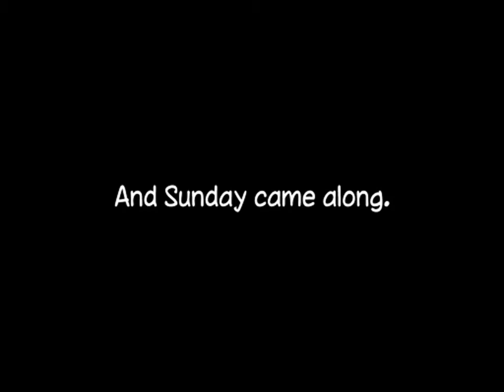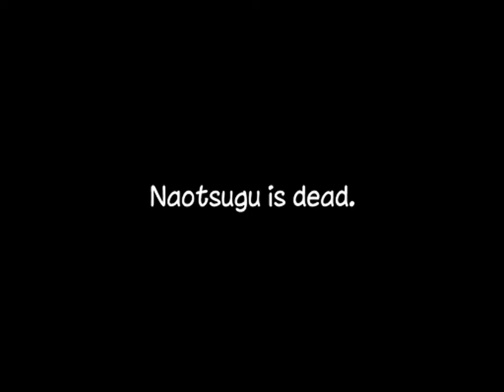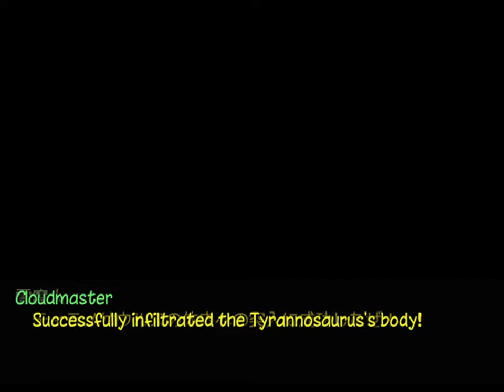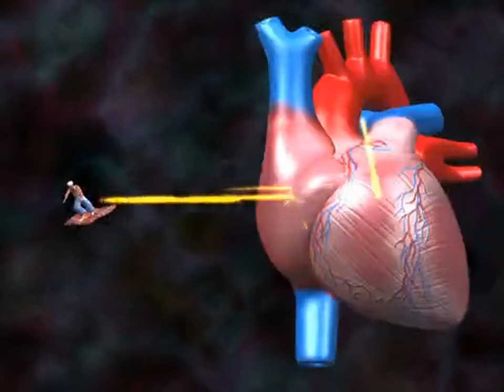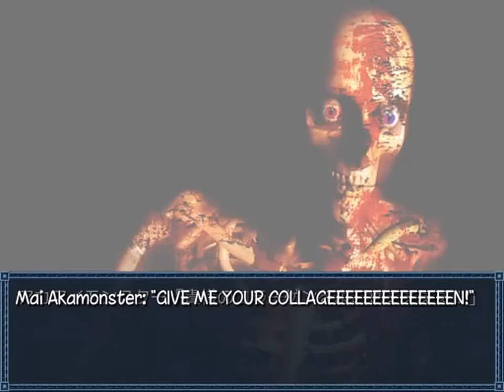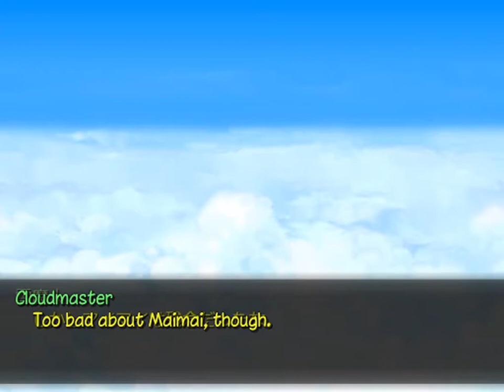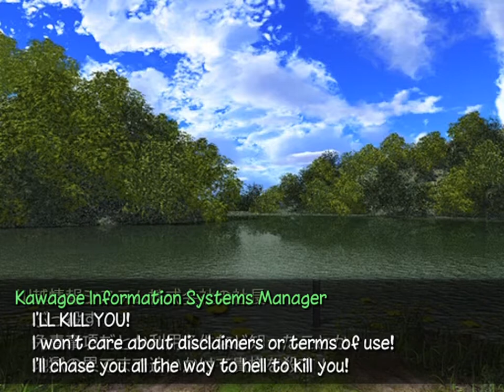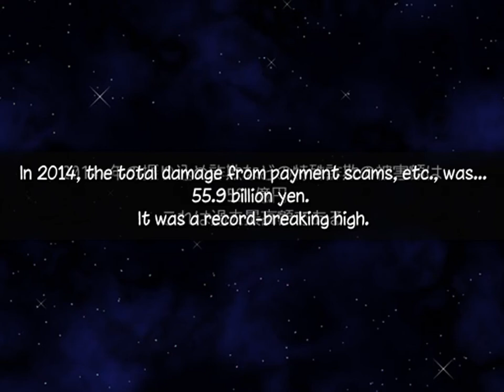Sis RPG - Erobian Nights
Cloud computing means...!

This is the last Sis RPG posted to date, from February 16th, 2015. Kuniko Takahashi may never return again... but she'll always be there in our hearts.